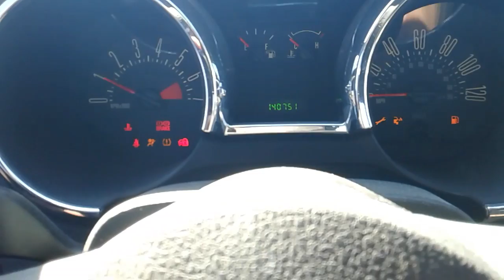08 mustang cracking